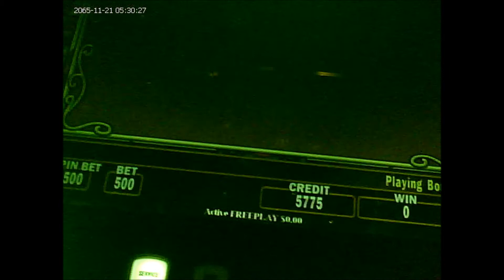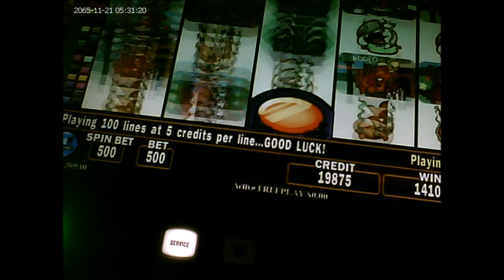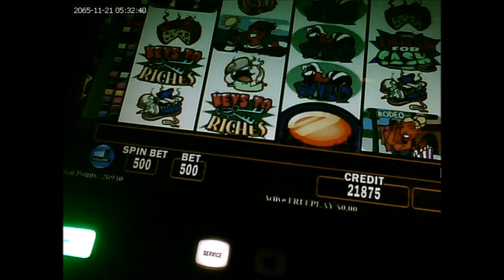Stinkin Rich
Stinkin' Rich, video slot machine